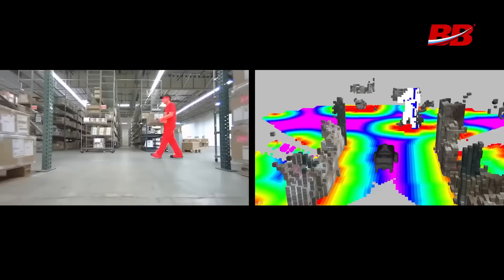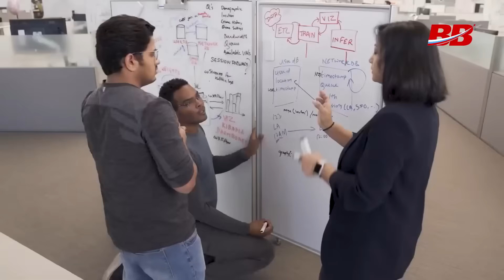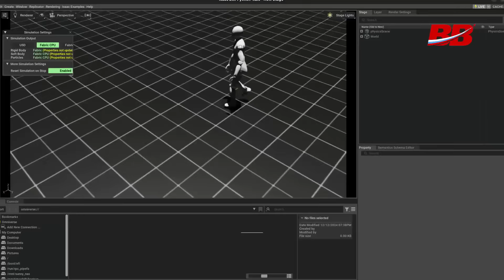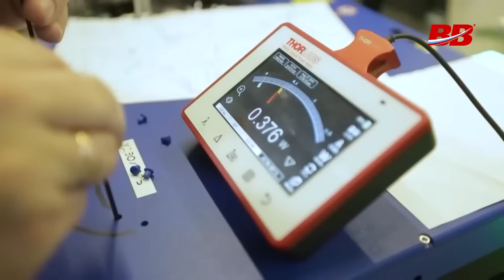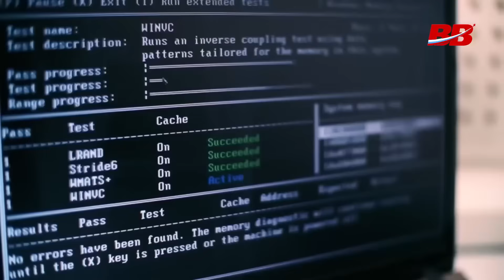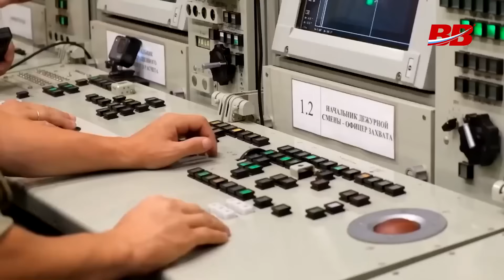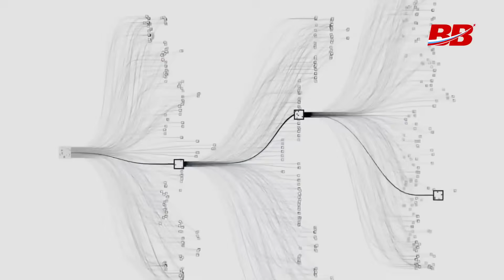Russian 'Altai' Processor Ushers In a New Era of Computing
Curious about Russia's leap into quantum computing and brain-inspired processors? Dive into this video where we break down how Russia's 50-qubit quantum computer and the Altai neuromorphic chip could shake up the tech world. Find out what this means for the future!

00:00:00 - Introduction and Overview
00:00:39 - Recent Achievements in Russia
00:01:29 - Quantum Computer Development
00:03:35 - Quantum Computing Implications
00:05:32 - Neuromorphic Processors and Future Outlook